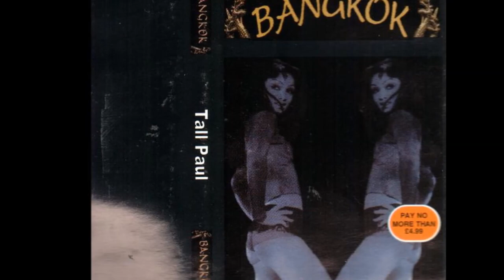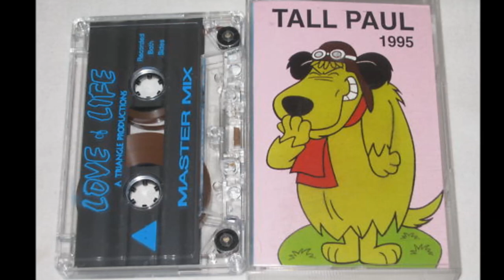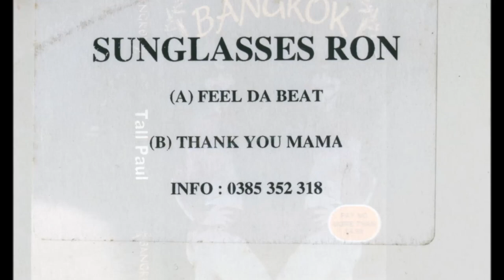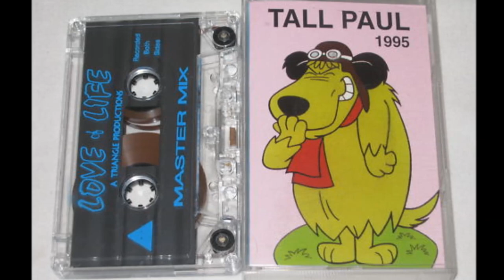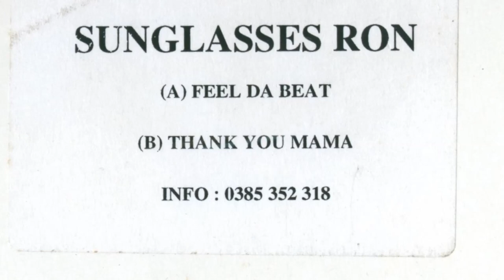Sunglasses Ron - Thank You Mama [1996]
First release from Sunglasses Ron (aka DJ Tall Paul Newman)
Side A 'Feel Da Beat' was re-worked & released as 'Camisra - Feel The Beat' in 1998 but without the sample from Problem House - Vol. II ‘Party People' due to sample clearance not being granted.
Sunglasses Ron – Feel Da Beat / Thank You Mama
Label: Not On Label (Sunglasses Ron) – PS 001
Format: Vinyl, 12", 45 RPM, Unofficial Release, White Label
Country: UK
Released: 1996
Genre: Electronic
Style: House, Hard House

A  Feel Da Beat
B  Thank You Mama

all about dance music between 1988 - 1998 (the golden era)

I only add tracks/versions that ain't on youtube, always looking for long lost tracks & hidden gems